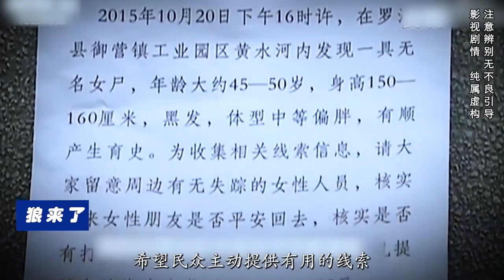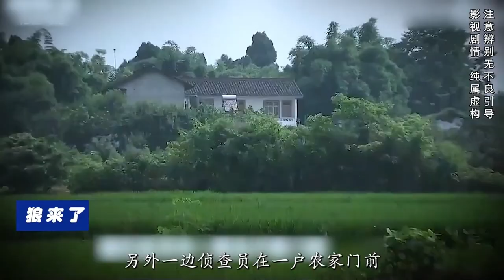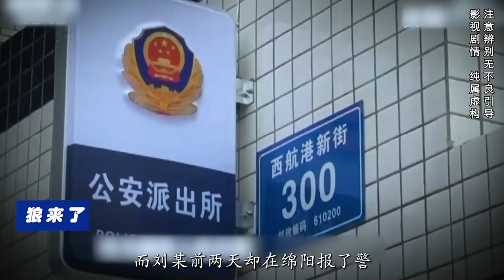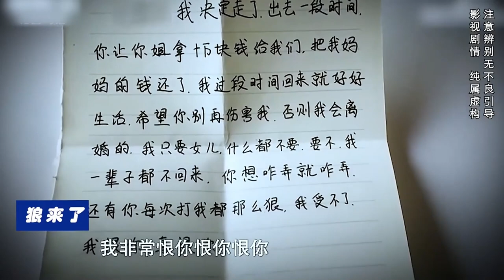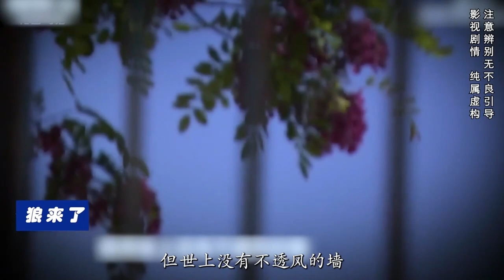四川狠人将女友碎尸抛入河中，警方破案一波三折，引起群众恐慌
四川狠人将女友碎尸抛入河中，警方破案一波三折，引起群众恐慌News commentary 新闻解说